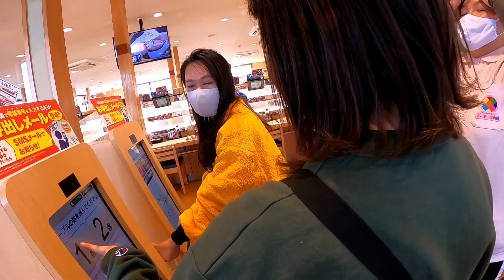Road trip | Hama sushi | Don Quijote with co worker sensei | CherrieBubbles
This day we have an event in School and we are half Half day in work only in Nursery school and we are so happy especially me. we spend our time in lunch in hama sushi after in Don Quijote and we are having fun together.